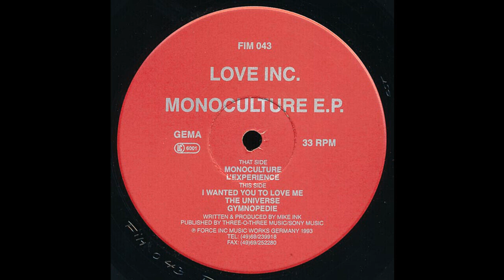Love Inc. - L'Experience (Acid Techno 1993)